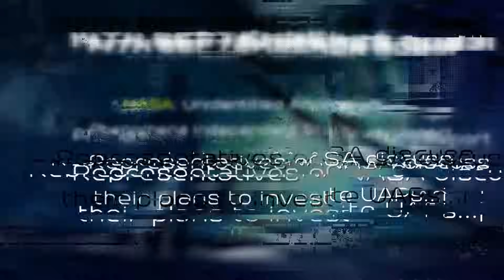NASA: UAP Study Report Highlights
Representatives of NASA discuss what their strategy is going forward regarding UAP's and how they plan to disclose new information to the public.